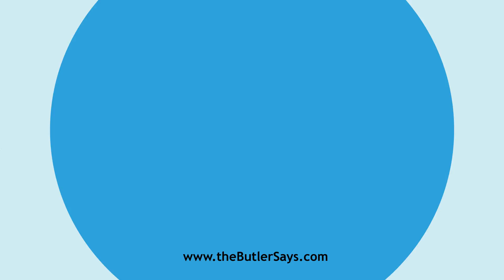Learn how to say this word: "Alonely"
This is the definition of "Alonely":
adv.  Only; merely; singly.